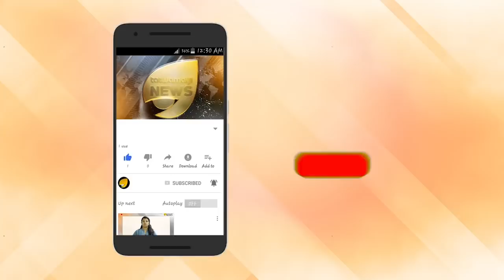കോടിയേരി കുടുംബം രണ്ട് വൻ പൂജകളിൽ. കോടിയേരിയുടെ രാജയോഗം പിടിച്ചെടുക്കാൻ മന്ത്രം.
കോടിയേരി കുടുംബം രണ്ട് വൻ പൂജകളിൽ. കോടിയേരിയുടെ രാജയോഗം പിടിച്ചെടുക്കാൻ മന്ത്രം. തോക്ക് സ്വാമി പ്രവചനത്തിന് പിന്നാലെ ഓടി സുഹൃത്തുക്കൾ. തോക്ക് സ്വാമിക്ക് വേറെ പണിയില്ലേയെന്ന് ഒർജിനൽ കമ്മ്യൂണിസ്റ്റുകൾ